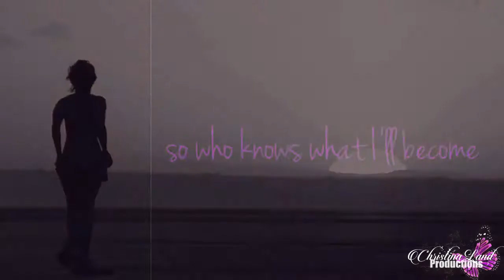"This is My Revival"// Happy 2016!!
I'm Alive!

Song: Revival by Selena Gomez
Album: Revival
Fandom: Angelina Jolie and Jennifer Lopez
Program Used: Sony Vegas Pro 10
Coloring: made by Me
Watermark/Tag: made by the amazing xKillerFemmeFatalex

Hey everyone! Finally a new video after over a month! I am very sorry!! The past few weeks have been a little bit busy... between final exams/projects for graduate school and the holidays just didn't have time. But I finally worked on something! This video took me 3/4 days to make because I want it to be perfect and I didn't want to lose inspiration. I am really happy with how it turned out.

I have been going through some personal stuff that I don't want to say but I am fine don't worry! But after listening to this song I knew I had to use it for my first video of 2016 because it is like a way of showing that the new year is a fresh start, it is my time to revive and move forward in life. I need to reflect on myself and start being a better version of myself, so this video is my way of expressing myself in a way I am good at :)

But anyways I don't want to ramble on because I know people probably don't like long descriptions so just enjoy the video!